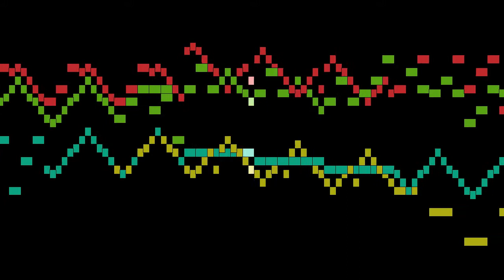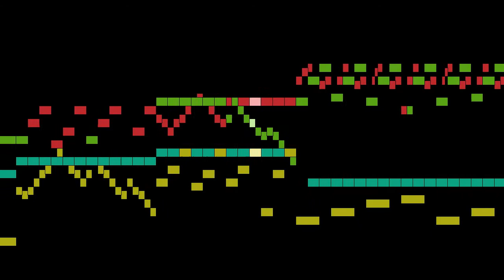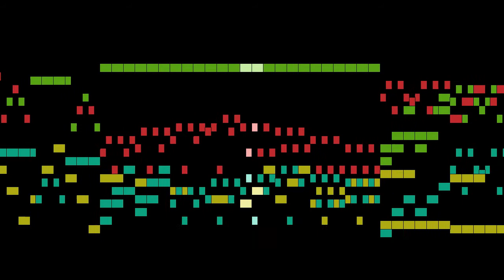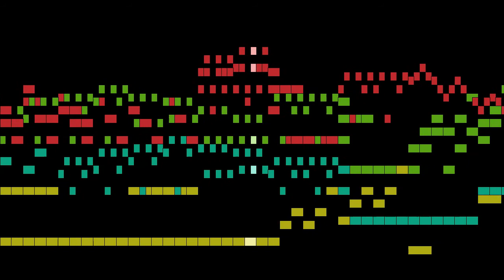Bach - Brandenburg Concerto No.3 in G major, BWV 1048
An animated score of "Brandenburg Concerto No.3 in G major, BWV 1048", by Bach.